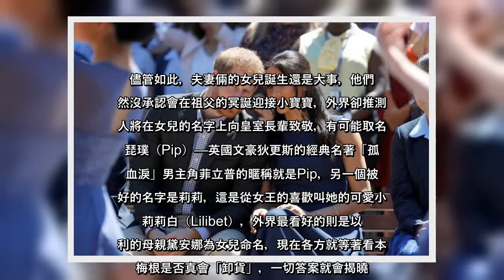✅ 梅根傳本周生女兒 預產期竟在這個讓英人感傷的日子！